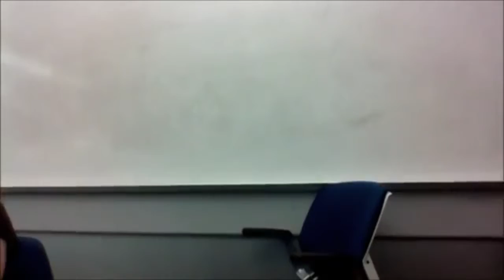Happy Birthday Emily!